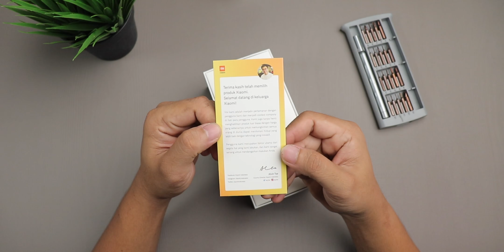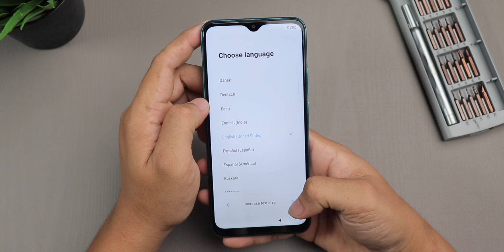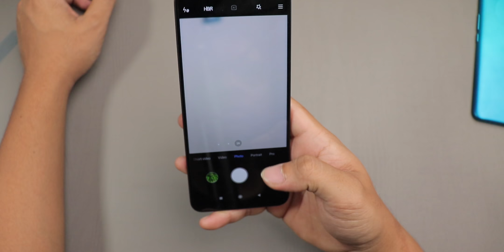Bongkar Redmi 9 - Baterainya bikin PUAS!!!